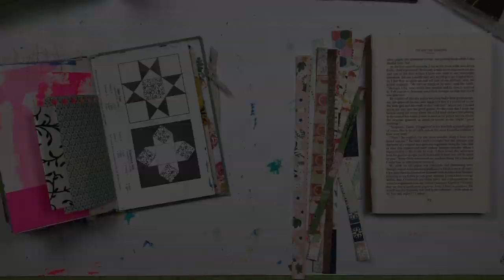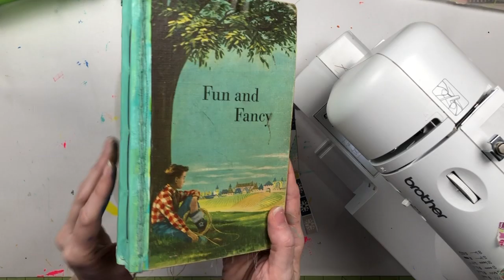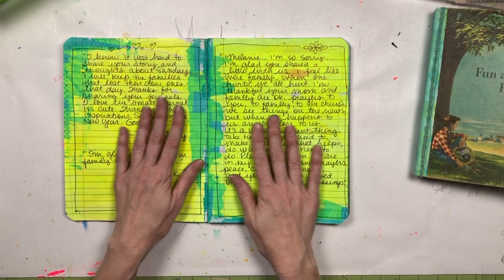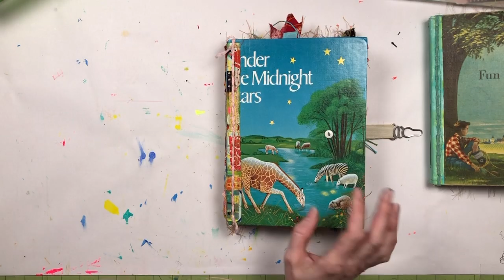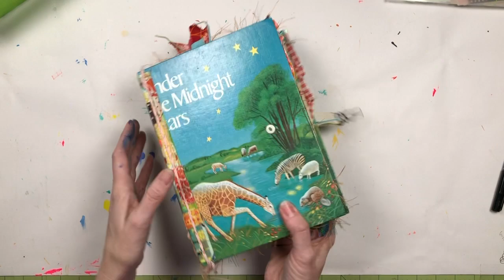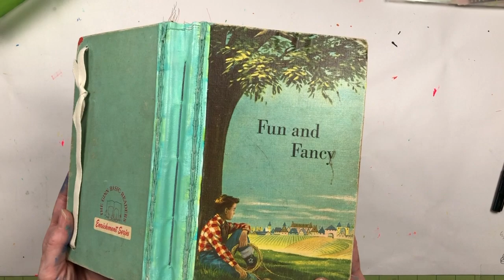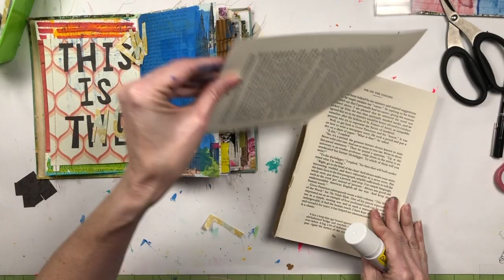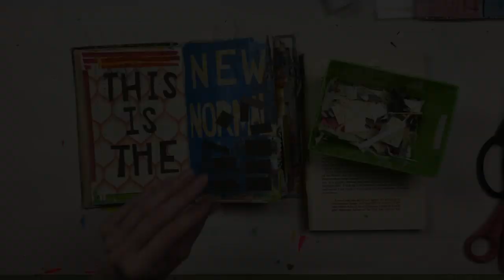Busy hands journals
Keeping my hands busy working in journals.